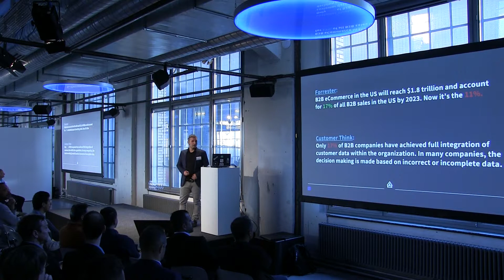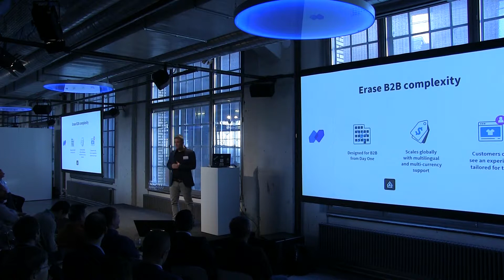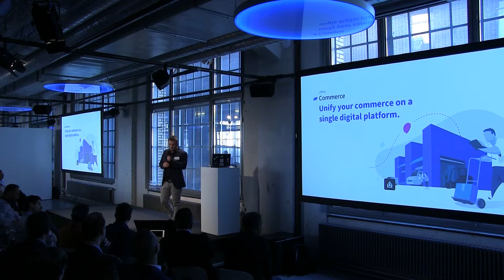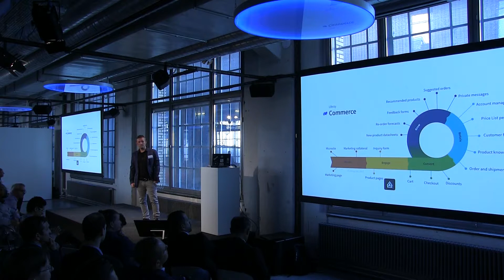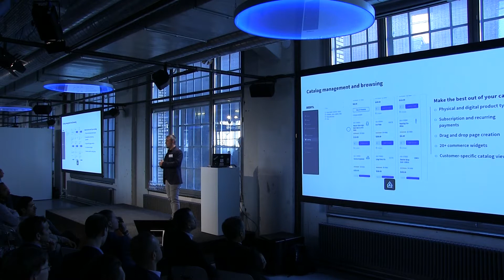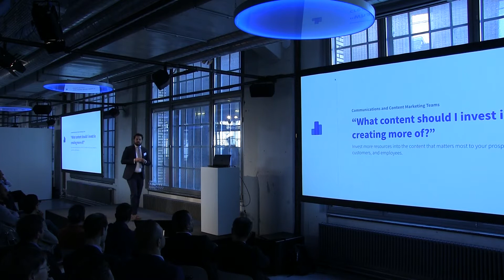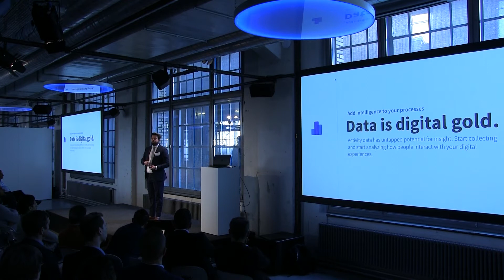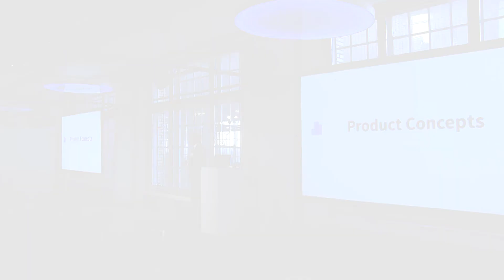Liferay Forum CH 2019: Introduction Liferay Commerce and Analytics Cloud incl. Live Demo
(Daniel de Francisco, Presales Engineer, Liferay)
(Charlles Pinon, Product Manager, Liferay)
In this talk, you will get a first overview of our new products, Liferay Commerce and Liferay Analytics Cloud. Liferay Commerce is a full-fledged commerce platform which was build up from the ground to integrate with Liferay DXP. Liferay Analytics Cloud helps businesses to optimize their digital strategies using data-driven insights. With Liferay Analytics Cloud you're able to perform customer profile analysis as well as measure the performance of your digital experiences.